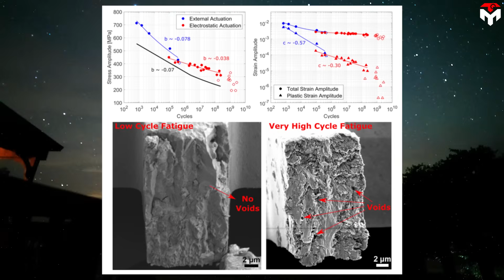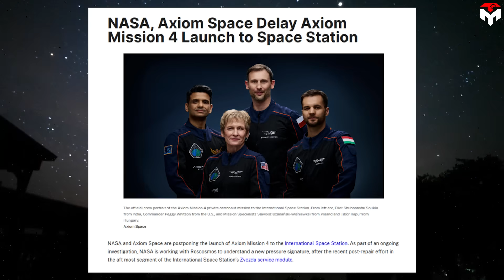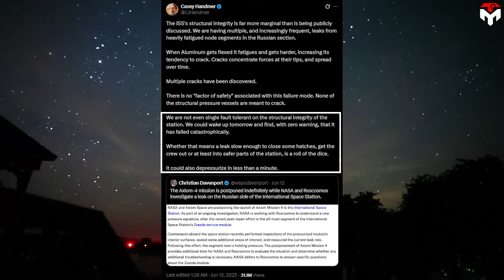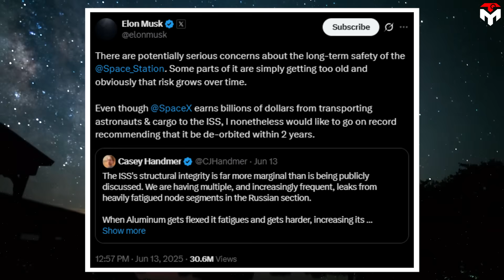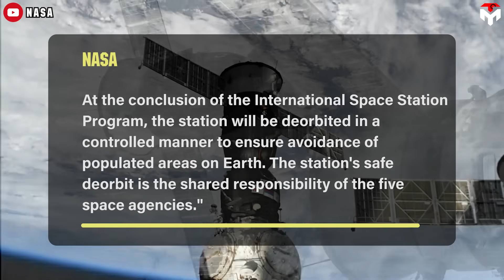ISS is in Big Trouble! Elon Musk exposed SpaceX's Dragon Upgraded to Rescue...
intro 0:00
More serious than we think 0:59
Elon Musk’s solution 6:12
ISS is in new Big Trouble! Elon Musk exposed SpaceX Dragon to Rescue...
The International Space Station—our most iconic space laboratory—is collapsing much faster than expected.
Cracks are spreading, leaks are worsening, and the Russian modules are literally aging out of service. Yet inside? Cutting-edge experiments, rare gear, decades of global cooperation—and we might deorbit it all within the next few years.
Elon Musk thinks it’s time to shut it down. NASA has a plan. SpaceX is preparing a Dragon variant to deorbit the station. But are we ready to lose everything onboard just to move on?
In today's Techmap episode, we break down the latest ISS crisis, Musk’s explosive statement, and what it means for the future of space stations—and space science itself.
Strap in. The space race is shifting gears, and this might be the last chapter of the ISS as we know it.
Axiom-4 is now scheduled no earlier than Thursday, June 19, after getting delayed on June 12, when Nasa and Roscosmos continued to understand the most recent repair efforts to seal small leaks on the Russian side of the International Space Station.
The leak happened because parts of the space station’s metal structure, especially in the Russian section, have been getting weaker over time. This happens because the metal is bent and stressed again and again as the station orbits Earth. When metal is bent many times, it gets tired—this is called "metal fatigue."
Imagine bending a paperclip back and forth. At first, it’s strong, but if you keep bending it, it gets stiff and eventually cracks and breaks. The same thing happens with the aluminum metal on the ISS, the metal it’s made of. Tiny cracks start to form, and over time, these cracks get bigger until the metal can no longer hold the air inside, causing leaks.
This process is called "high-cycle fatigue," meaning the metal has been bent and stressed many times (thousands or millions of times), making it weaker and more likely to crack suddenly without warning. Since the ISS has been in space for almost 30 years, this repeated bending and stress have caused more cracks and leaks than people first thought.
So, the leak is caused by the metal getting tired and cracked from bending and stress over a long time, just like a paperclip breaking after being bent too much.
Additionally, space has no air to cushion things, and the temperature swings from super hot to super cold, which wears out materials faster.
The gas leaks are located in the transfer tunnel, called PrK, a tunnel connecting the Russian Zvezda module to a docking port. Zvezda is one of the oldest components of the ISS complex, with the first components launched in 1998. The station has had a slow but growing leak since 2019.
Russian cosmonauts have attempted to repair these small cracks, but they typically only slow the leak, with gas loss of a few pounds per day.